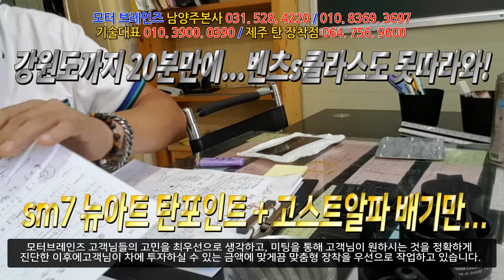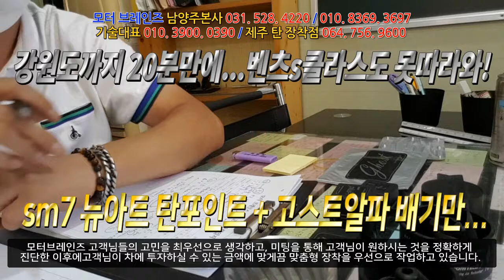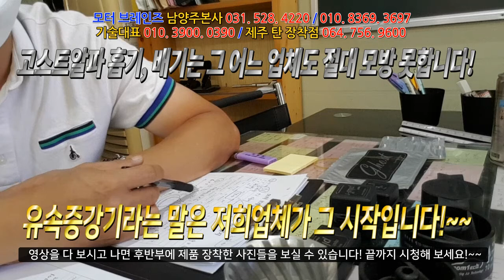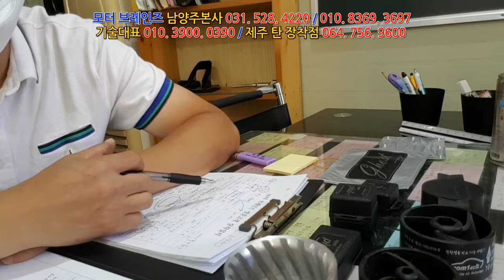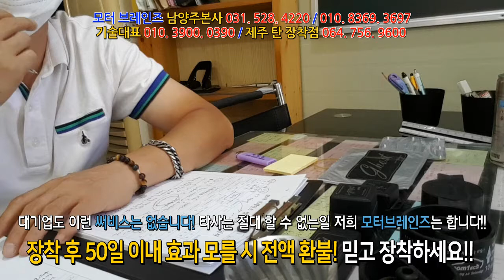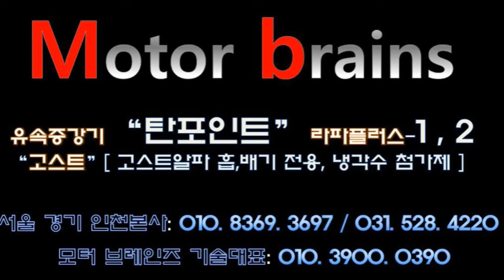모터브레인즈 자동차매연 자동차출력 자동차연비